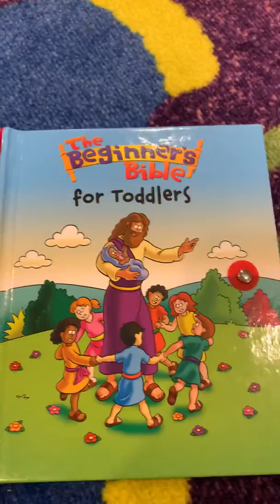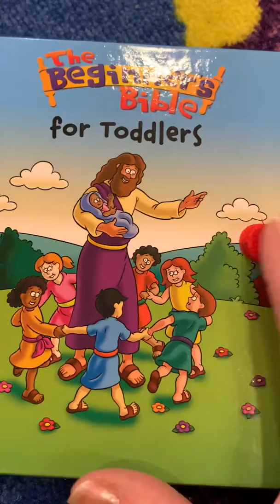Bible Story Jesus is Alive: Paninos